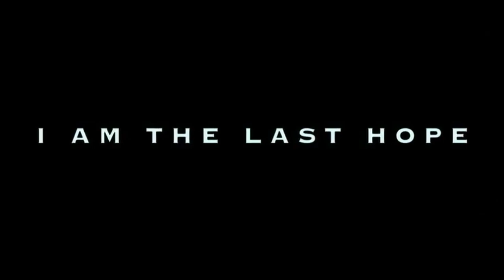¡OFICIAL! Soy Leyenda 2: La secuela post-apocalíptica con Will Smith y Michael B. Jordan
Alguna vez te preguntaste: ¿Por qué no salió soy leyenda 2?

Tras 15 años del estreno de la primer película, Soy Leyenda tendrá una continuación con el icónico Will Smith acompañado de Michael B. Jordan. Luego de que en 2012 se hablara de una posible continuación, 10 años después, en este 2022, se puede hablar de algo en concreto, de lo cual, te comentaremos a continuación.

Soy Leyenda 2 tendrá como protagonistas a Will Smith, quien regresará en su papel de Robert Neville, además de estar acompañado del Michael B. Jordan quien tendrá un rol estelar, aunque aún no se sabe más.

Soy leyenda tendrá secuela en 2022.

⬇️⬇️VÍDEOS QUE RECOMIENDO QUE VEAS⬇️⬇️

▶️¡CONFIRMADO! Real Steel 2 en Formato de Serie en Disney Plus ¿Será una secuela? Gigantes de Acero

[tags]

soy leyenda 2, soy leyenda 2 fecha de estreno, i am legend 2, i am legend 2 with will smith & michael b jordan, i am legend 2 trailer, breaking will smith return for i am legend 2, soy leyenda 2 con will smith y michael b jordan, science fiction, ciencia ficción, suspenso, soy leyenda 2 película completa, mainstream luna,